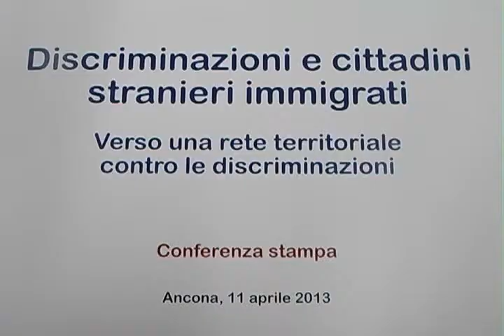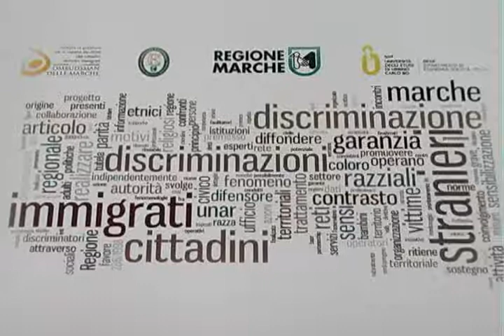Regione, un corso contro la discriminazione degli immigrati